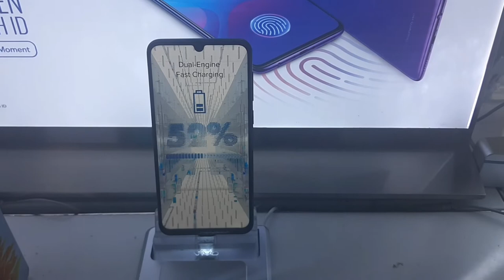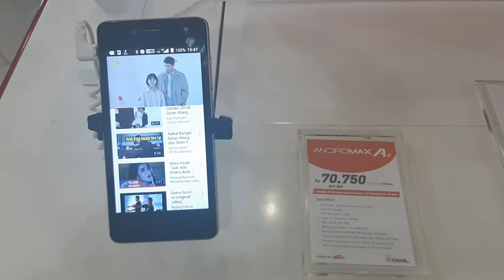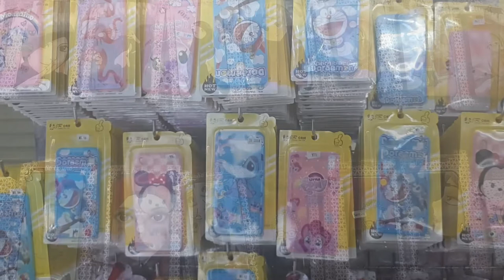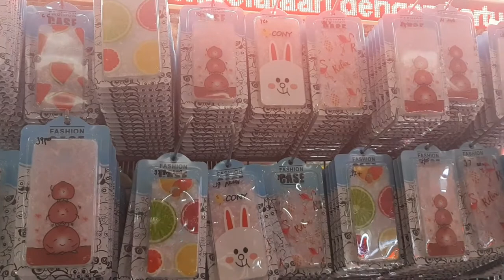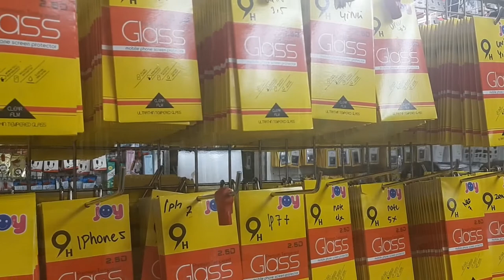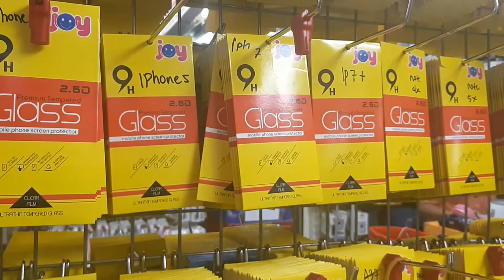KUNJUNGAN KE ITC ROXY MAS PUSAT HP & ACCESSORIES.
ITC ROXY MAS.adalah pusat handphone dan acesoris yang berpusat di jl.kh. hasyim ashari  jakarta